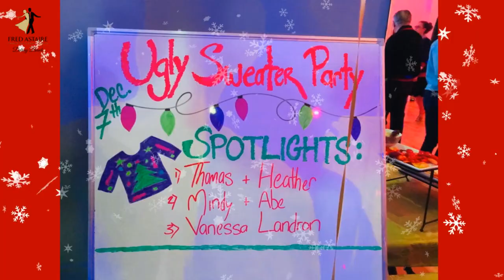Ugly Christmas Sweater Party!